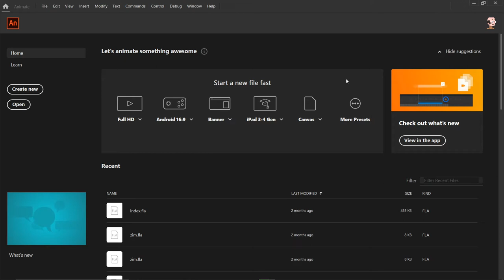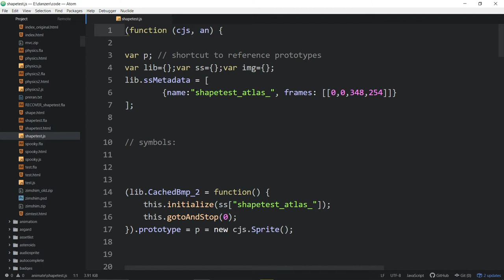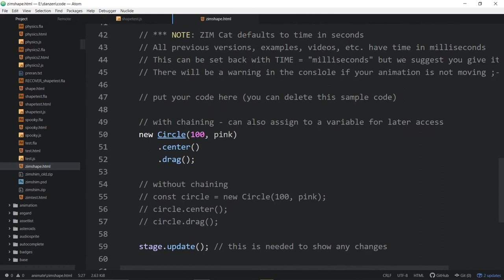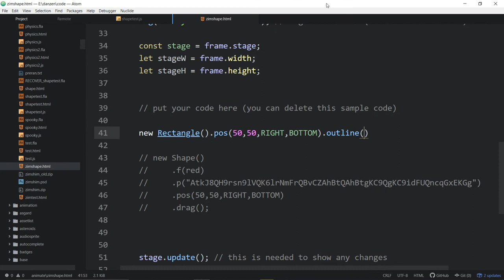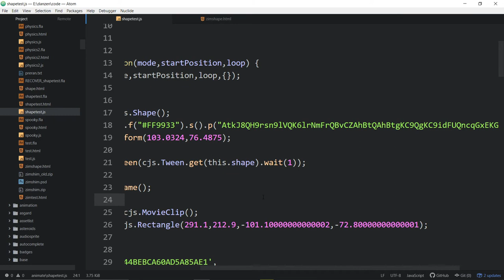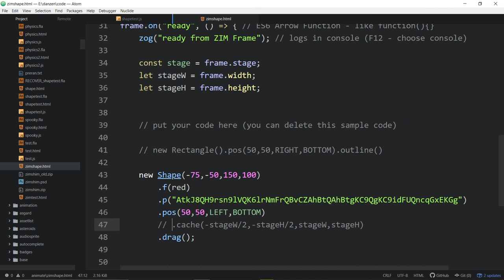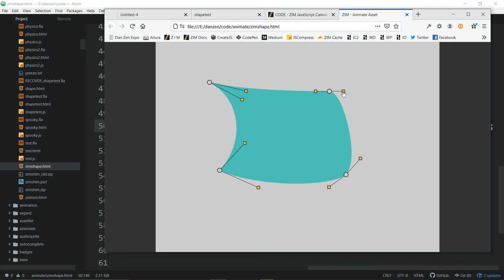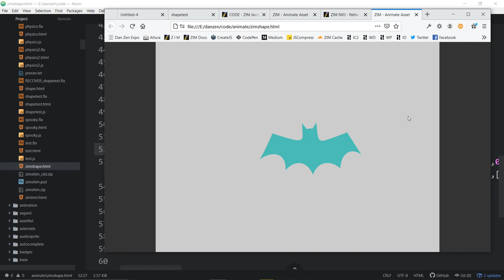ZIM Explore! 44. Adobe Animate Vectors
Adobe Animate has changed how it exports vectors.  It now defaults to turning vectors into png files with texture atlas default.  So go to more settings and under export image assets choose export as image assets rather than texture.  The explore video then goes on to show how to find these in the exported code and bring them into ZIM.  We also show how to make drawings with a ZIM Blob using its Bezier points and the recordPoints or doing so

Zim's Dr. Abstract codes to all corners of ZIM in these half hour series less commercial times - haha.  This is an open-ended series so any requests are welcome - come join the SLACK Team and start coding in ZIM!  Press that little like button to make the ZIM Team happy and share ZIM with others - let's all get creative on the canvas!